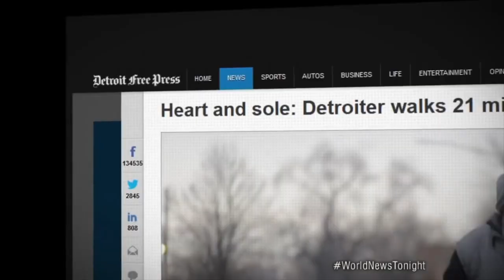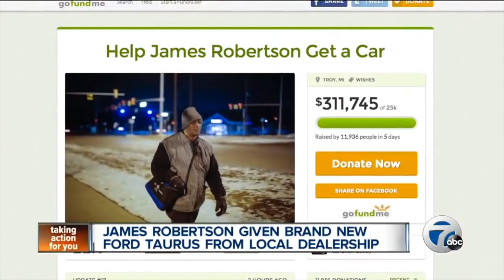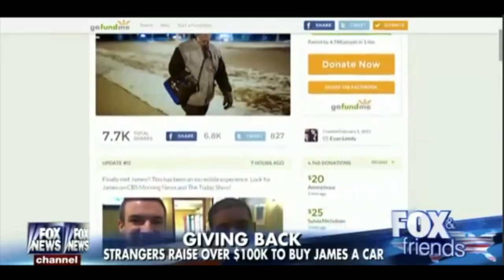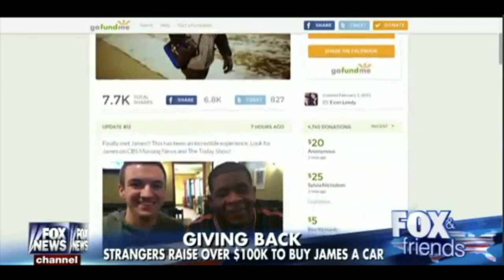Tình Người Trên Đất Mỹ - Man who walks 21 miles to work surprised with new car